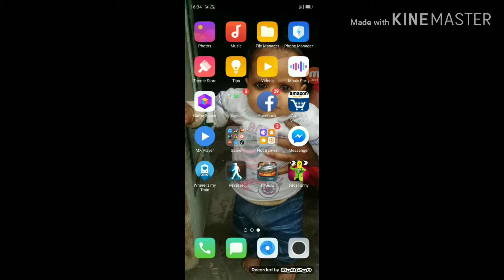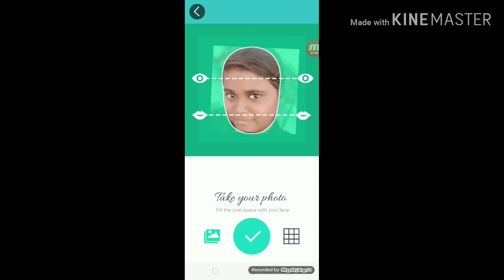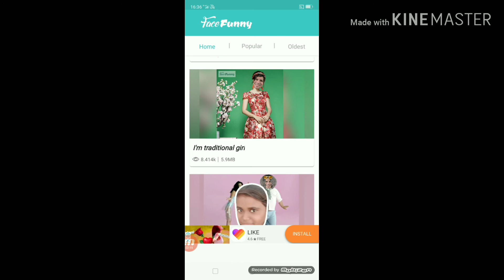Kisi Ka Bhi face lagane ka bilkul Aasan tarika